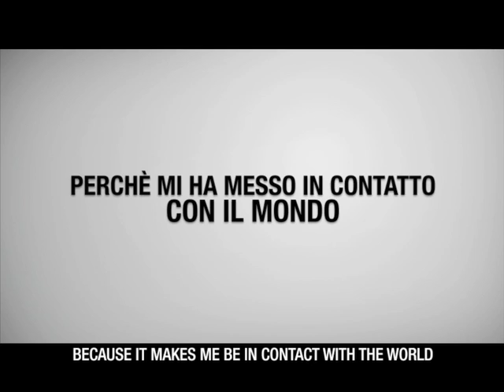Valerio Masotti - A Story (I love internet)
Valerio Masotti - A Story (I love internet) - Video vincitore del contest "I love internet" creato su da Valerio Masotti, MEDesign. Il contest è stato lanciato dalla rivista Wired e da Telecom Italia. Se hai apprezzato il video, fai "LIKE" su